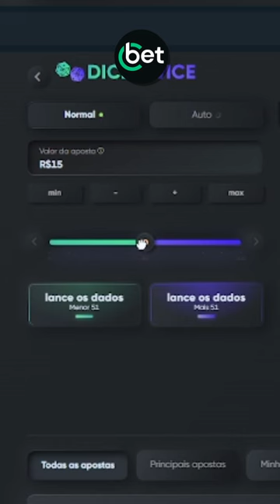NUNCA COMA FÍGADO DE URSO POLAR!